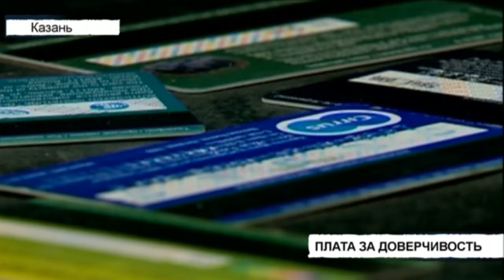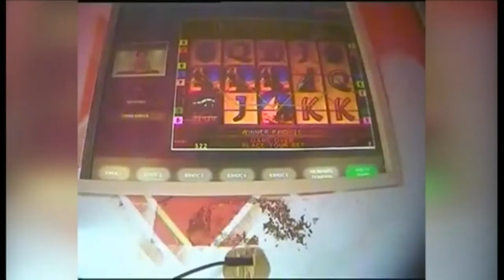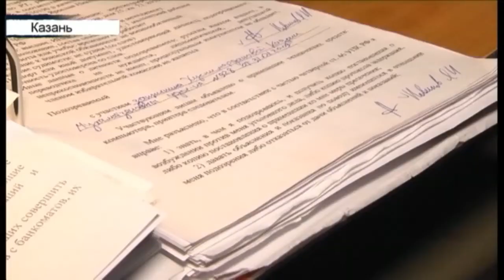Вызов 112 - 05/03/18 ТНВ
Координаты:
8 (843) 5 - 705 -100

Таяну ноктасы. В эфире: пн, вт, ср, чт - 19:00

7 дней. В эфире: вс - 19:30, 21:30